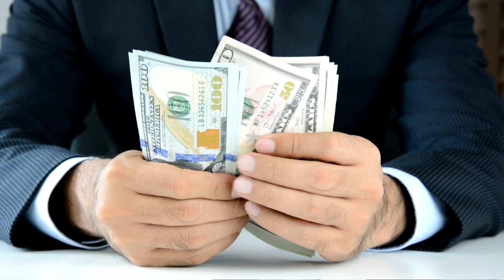दुनिया करेगी सलाम | respect kaise banaye | value kasie badhaye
नमस्कार दोस्तों

About this vidio- is vidio me bataunga ki दुनिया करेगी सलाम
respect kaise banaye
value kasie badhaye
 value kaise banaye